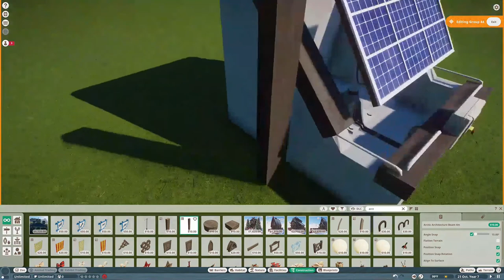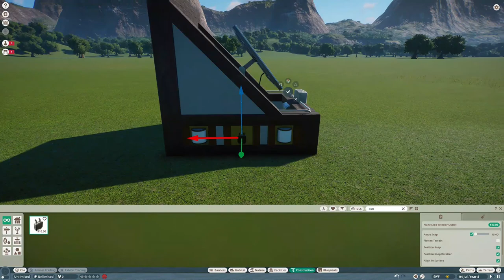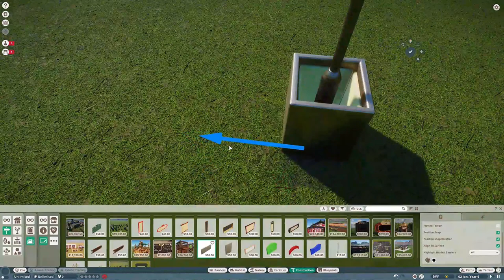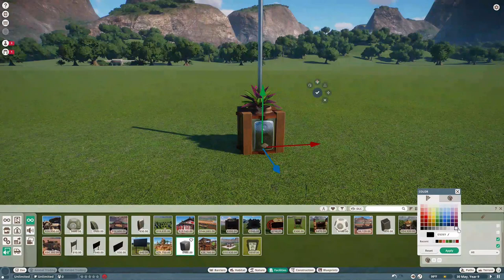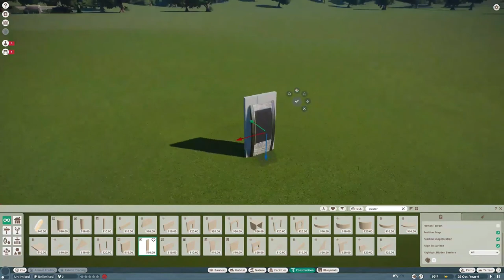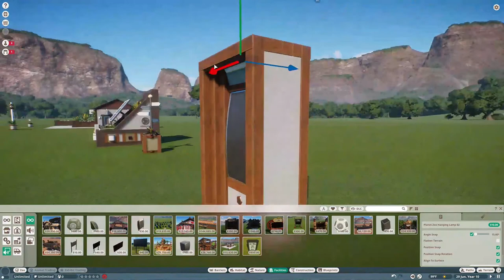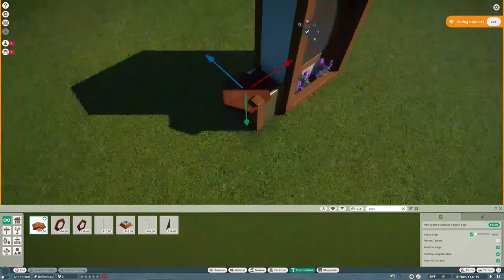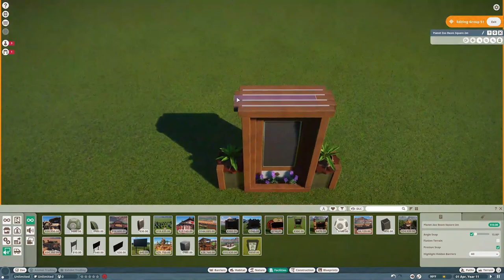Building More Props! | Planet Zoo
Today we build the remaining props to make a complete set.

This set includes:
- Staff Facilities (x2 Keeper Hut, Staff Room, Power, and Water)
- Education Board w/Education Speaker
- Education Board w/Ambient Speaker
- Lamp Post
- Sign Post w/Music Speaker
- Conservation Board w/Ambient Speaker
- Solar Power Facility